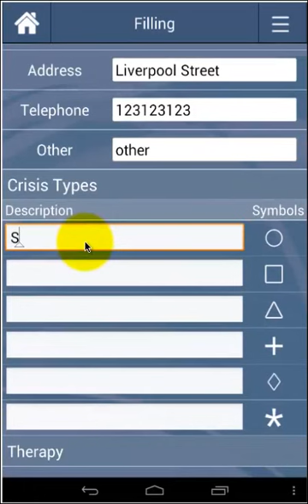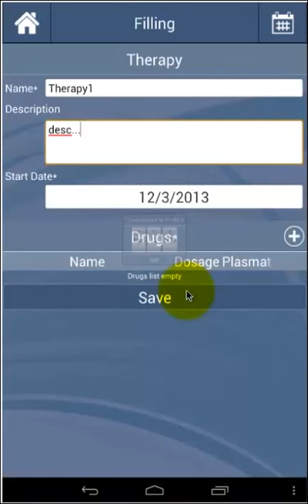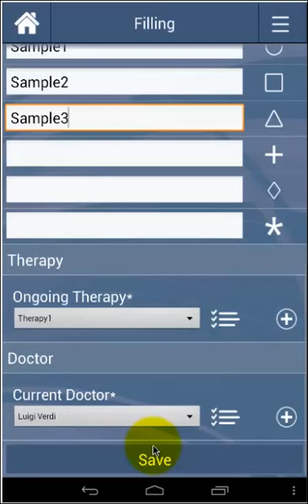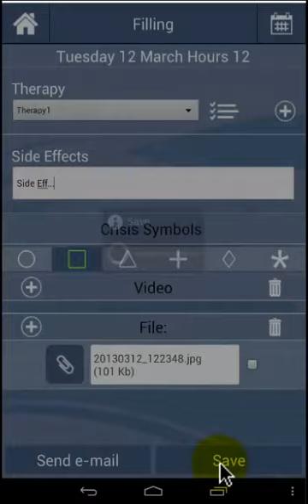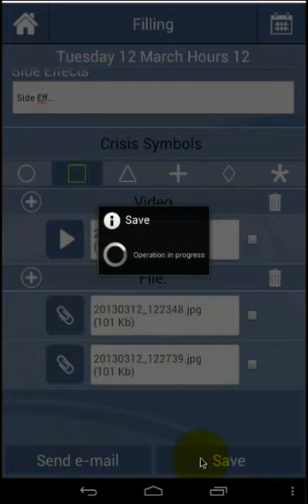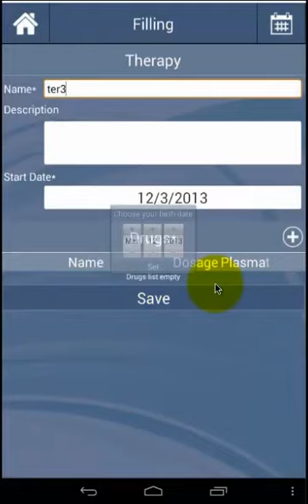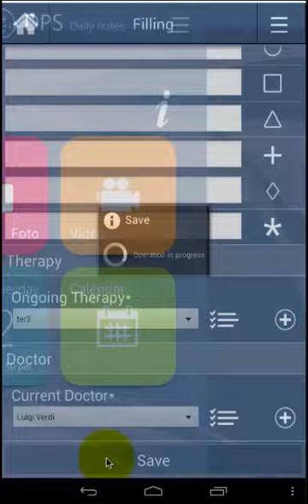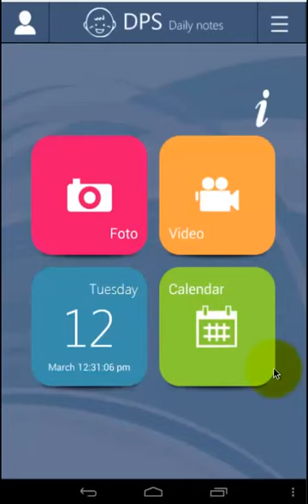Autism APP Android-Tutorial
"DPS Daily Notes", the first pediatric mobile app, was born with the purpose of helping children affected by behavioral disorders through registration of therapies and collecting multimedia data useful for medical research.